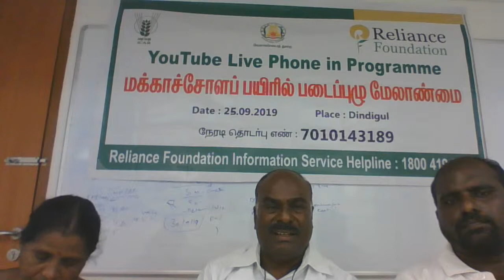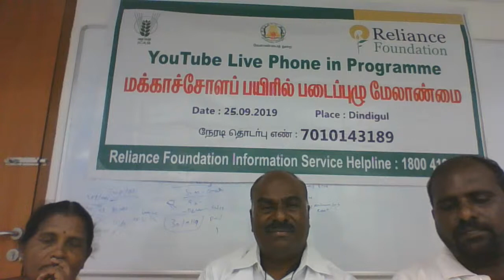Pest Management of Armywarm in Maize Crop | Date: 25-09-2019 | Time: 03:00 pm